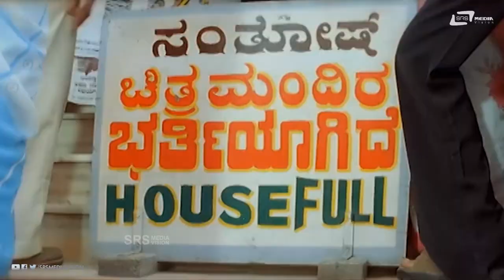Mudevi Bari Hull Na Thinbeda Osi Medalna Belasko ? | Gubbi | Rangayana Raghu | ComedyScene-4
Watch  Mudevi Bari Hull Na Thinbeda Osi Medalna Belasko ?  Scene-4
from the film  Gubbi on Srs Media Vision Comedy  Channel..!!!
Film: Gubbi
Starcast: Ajith, Reema Worah
Director: Vijay
Producer: Anaji Nagaraj
Banner: Namana Films
Release: 2010